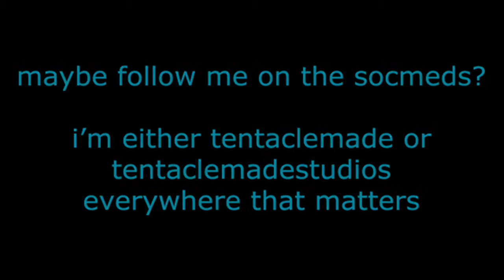vlog: and, i'm back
welcome to the long overdue update with the crummiest image resolution because my good camera needs to be fixed

and, that an irritation that i didn't need in my life

however, i'm back, and hopefully, i'm here for the duration

Always Be My Unicorn by Freedom Trail Studio